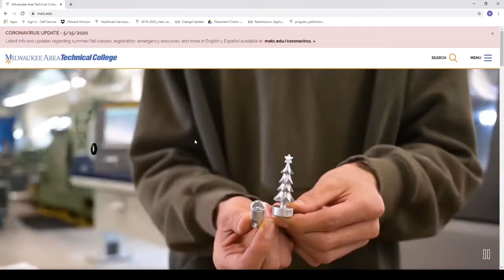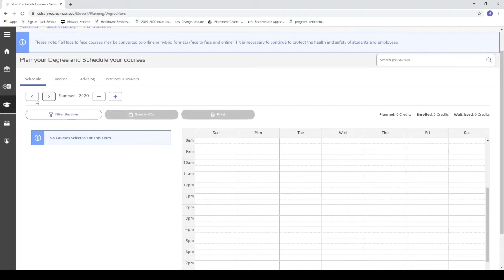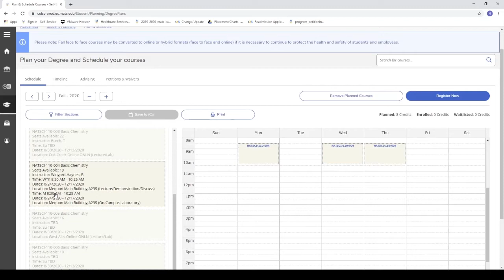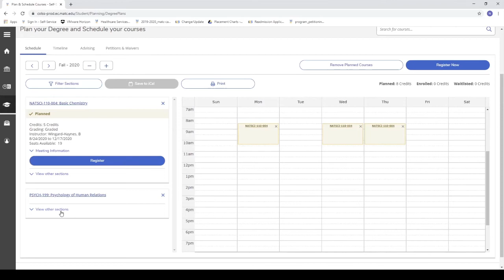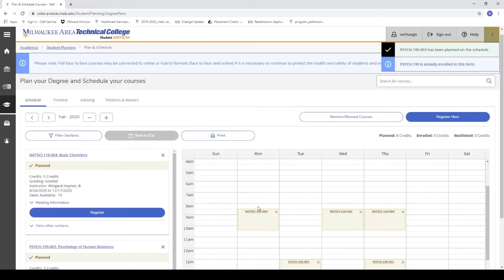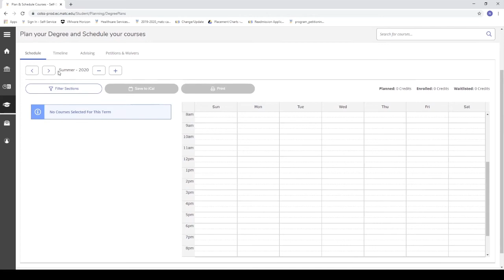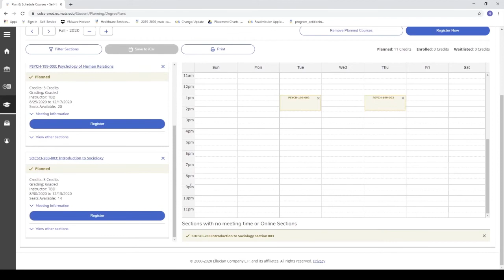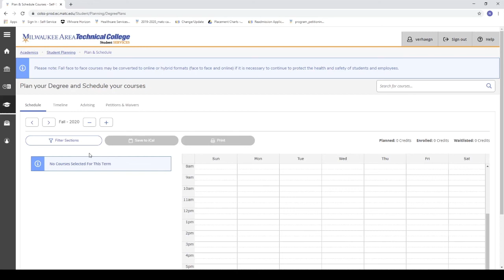How to register for classes at MATC using Self Service Student Planning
Students enrolled in an MATC program can use the Self Service "Student Planning" tool at selfservice.matc.edu. Here's a step-by-step guide.